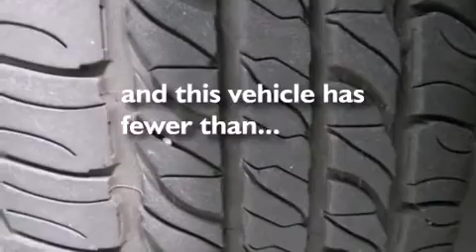Used 2007 Jeep Grand Cherokee Katy Texas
We've been honored to serve the Katy Texas area , we promise that your experience at our dealership will exceed your expectations ! Year : 2007 Make : Jeep Model : Grand Cherokee Engine : Gas V6 3.7L/225 Trans . : Automatic Exterior : Mineral Gray Metallic Miles : 58,161 Stock : K53059A Don McGill Toyota of Katy - GST 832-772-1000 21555 Katy Freeway Katy , Texas 77450 Pre-Owned 2007 Katy Texas